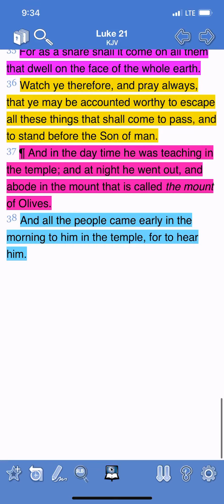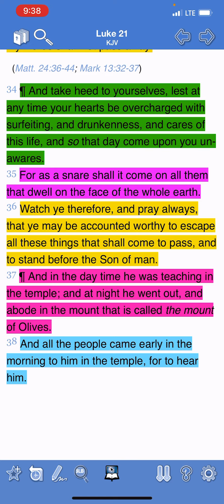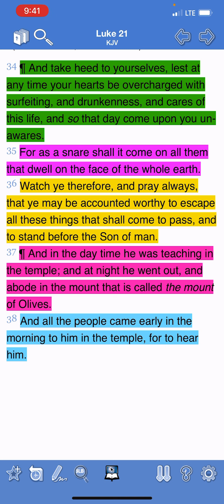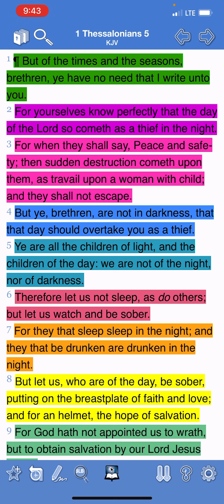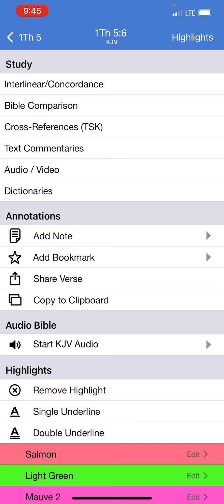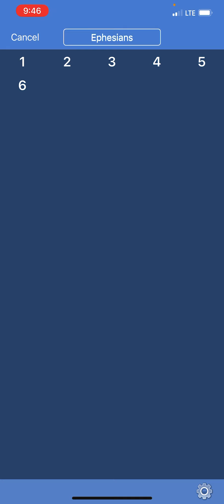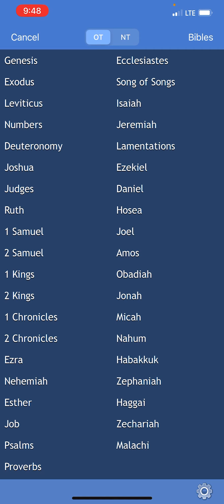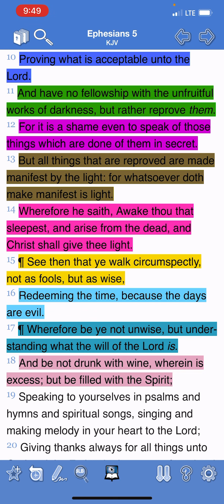Stayed Up And Prayed Up.